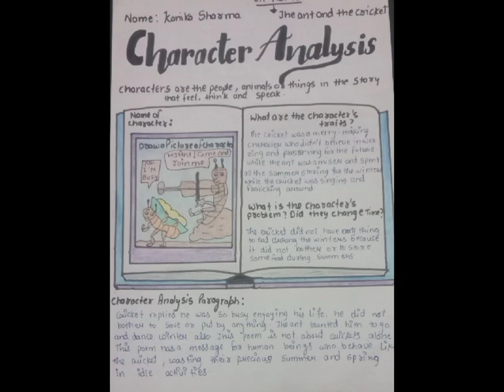youtube video #-9Xcn67KCXg